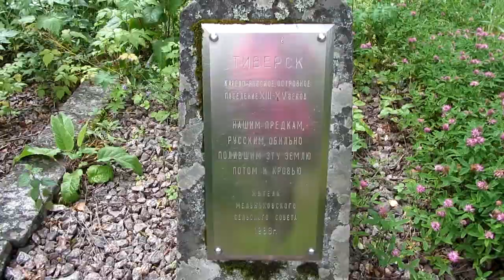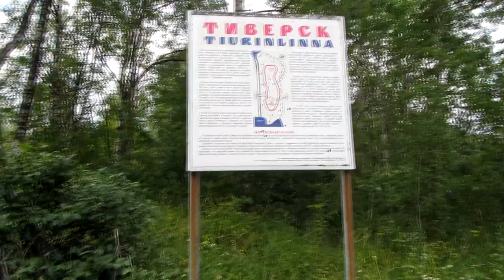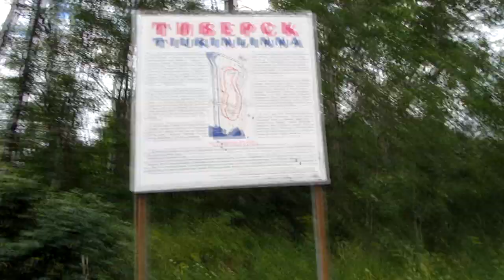КРАСОТЫ КАРЕЛЬСКОГО ПЕРЕШЕЙКА. С ЮГА НА СЕВЕР . 0+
В июле 2019 года к нам приехали друзья из города Краснодара. Решили им показать красоты нашего Карельского перешейка и посетить наиболее интересные места в Приозерском районе Ленинградской области . Путь наш лежал сторону поселка Мельниково. Друзьям также выпала возможность сравнить южную и северную природу.